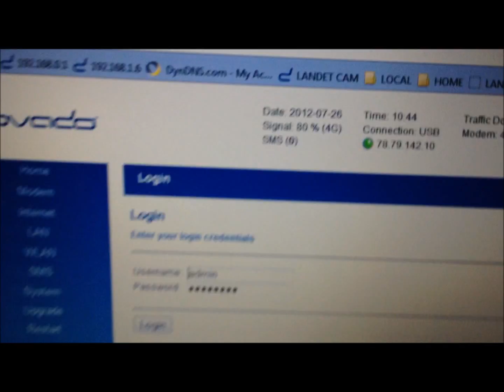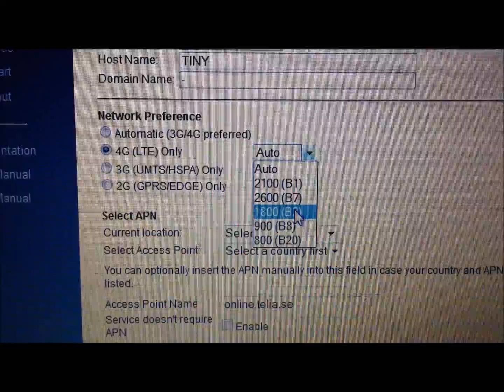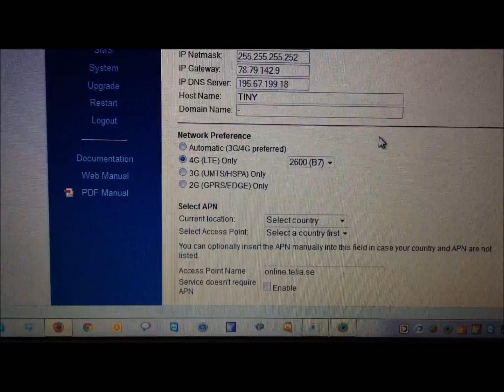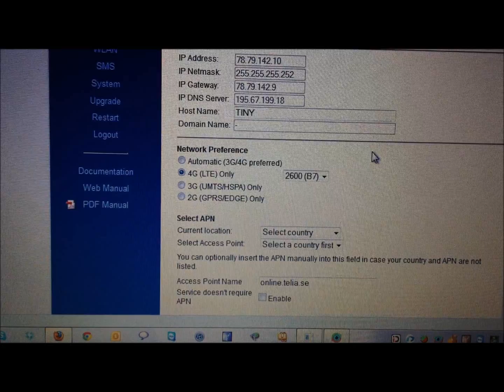Manual Frequency Band Selection with 4G LTE on DOVADO USB Routers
Introduced in firmware version 6.1, the DOVADO TINY/4GR/DOMA routers now support the manual selection of 4G/LTE frequency bands, allowing you to lock onto a specific frequency as opposed to using the "auto-select" mode, which at times creates more trouble than good when sitting in a poor coverage zone. Locking onto a specific frequency also assists you if using an external antenna for your USB modem. Currently (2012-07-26), only the Huawei E392 and the Huawei E398 (2nd generation, with 2 antenna connectors) offer frequency selection. More brands may come in later.